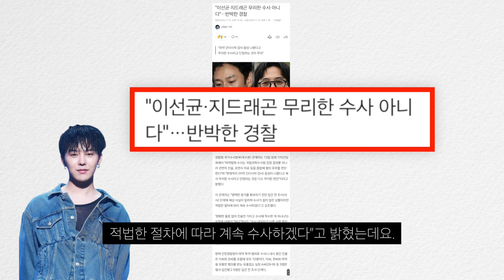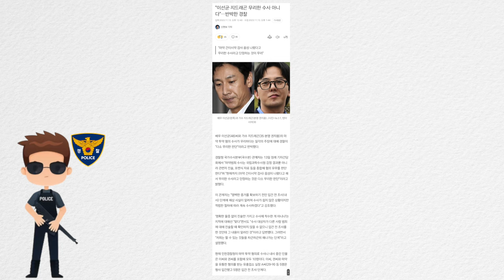지드래곤 수사, 경찰 명확한 증거 없이 시작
당당한 지디, 여실장의 실언으로 억울하게 조사 받는 건가.